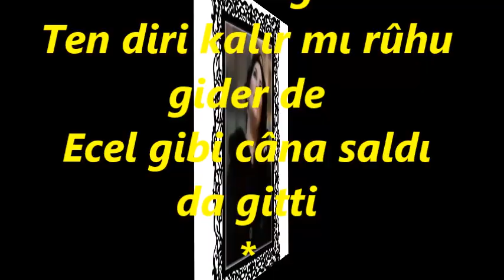Lale MUMCU BAŞEL-Söyleyin Nerde O Göz Nûru (ACEM KÜRDİ)R.G.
SOLİST:
*LALE MUMCU BAŞEL*
VİDEOYU YAPAN
*RECEP GAYRETLİ*
GÜFTE: VECDİ BİNGÖL
BESTE: SADETTİN KAYNAK
USUL: DÜYEK
MAKAM: ACEM KÜRDİ
Söyleyin Nerde O Göz Nûru Gönül Sevgisi Yâr
Onu kimden sorayım hangi diyâre gideyim
Nazlı ahû sizi terk etti mi ey hâtıralar
Anayım hoşça geçen günleri feryâd edetim
Leylâ'mı ezelden sevdim bu yerde
Sevdası yâdigâr kaldı da gitti
Ten diri kalır mı rûhu gider de
Ecel gibi câna saldı da gitti
Bu bağın goncası hâre mi kaldı
Hicrânı yürekte yâre mi kaldı
Ümitsiz kalana çare mi kaldı
Onu benden eller aldı da gitti.